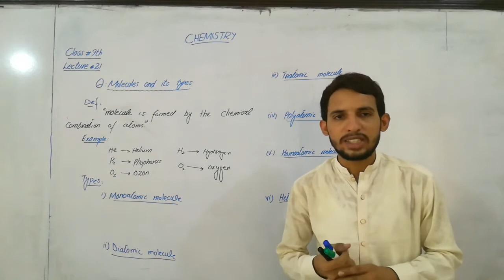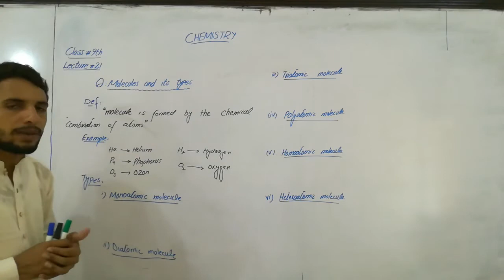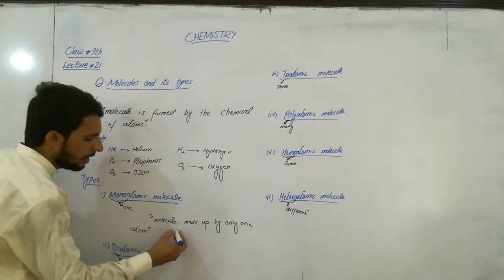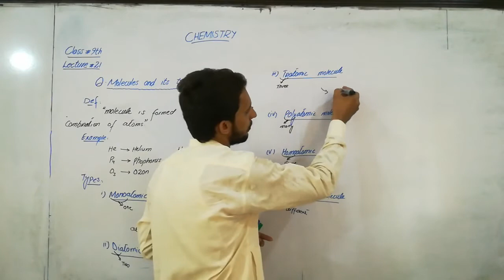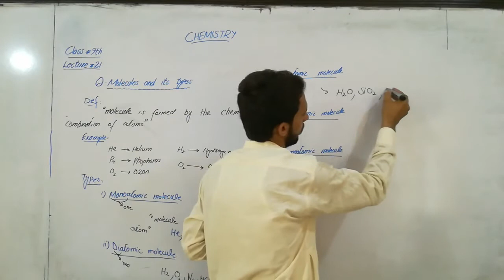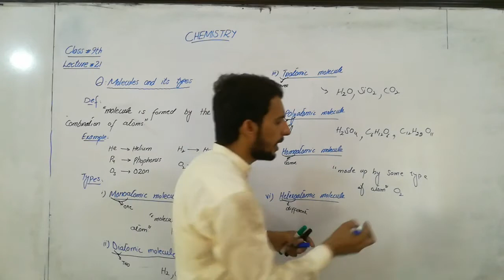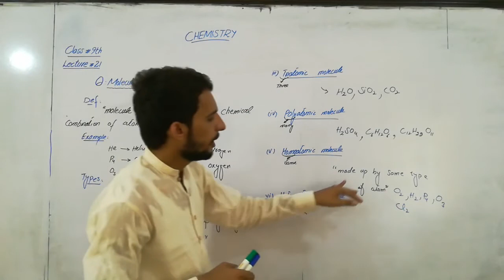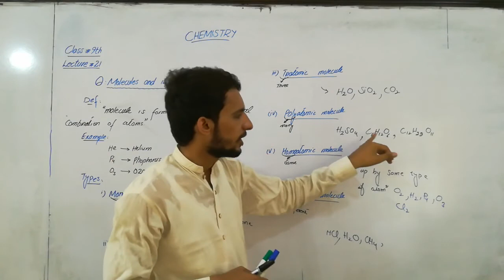Chemistry 9th, 6th July, Lect#21